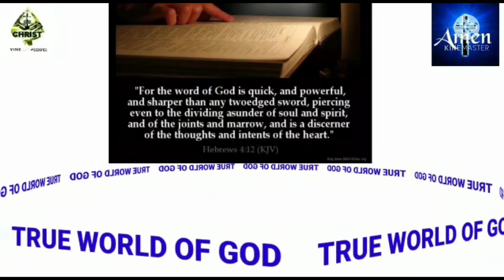THAT POOR MAN OR WOMAN YOU HAVE REJECTED HAS AN UNIQUE GIFT THAT YOU MAY NEED IN FUTURE(Luke16:24;27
By Bro Prince Osei